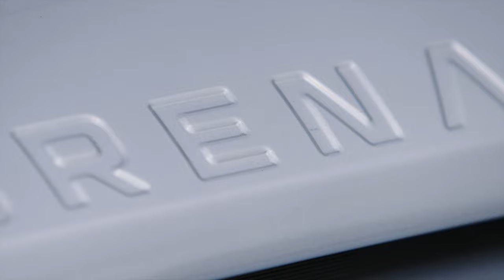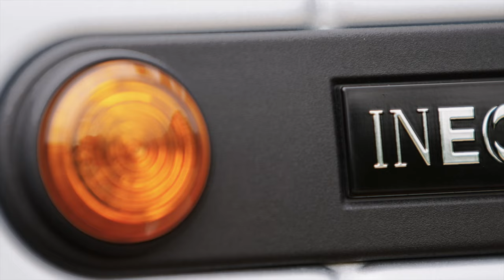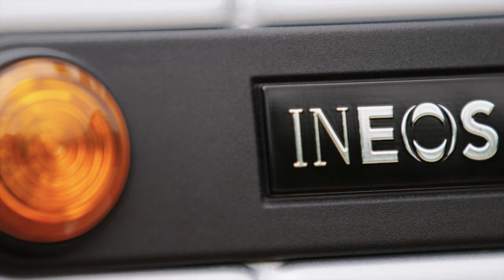All New INEOS Grenadier Quartermaster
-The double cab pick-up becomes second model from INEOS Automotive, combining the qualities of the Grenadier Station Wagon with greater load-lugging versatility
-The Grenadier Quartermaster offers world class off-road ability, with 264mm of ground clearance, an 800mm wading depth and approach, breakover and departure angles unrivalled by any other series production pick-up
-Its longer wheelbase gives it a load bay that easily carries a standard Euro pallet
-Powered by BMW 3.0-litre turbocharged inline six-cylinder petrol and diesel engines and eight-speed ZF automatic transmission